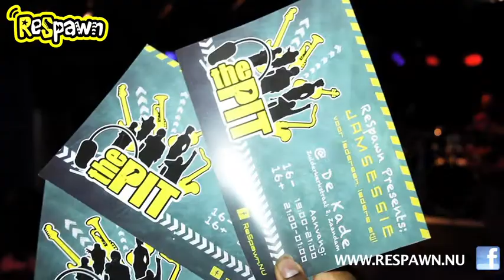ReSpawn organiseert The Pit - Iets voor jou?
ReSpawn is de nieuwe community voor jongerencultuur in Zaanstad. Ontmoet andere jongeren die bezig zijn met popmuziek, rap, musical en theater, streetdance en film.

THE PIT
Elke zes weken wordt The Pit georganiseerd. Een avond waar je elkaar laat zien wat je doet. Elke zes weken feest en 100% creatief.